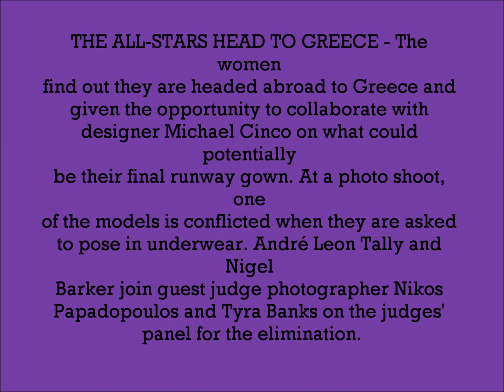Antm cycle 17 episode 9 photos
THE ALL-STARS HEAD TO GREECE - The women find out they are headed abroad to Greece and given the opportunity to collaborate with designer Michael Cinco on what could potentially be their final runway gown. At a photo shoot, one of the models is conflicted when they are asked to pose in underwear. André Leon Tally and Nigel Barker join guest judge photographer Nikos Papadopoulos and Tyra Banks on the judges' panel for the elimination.